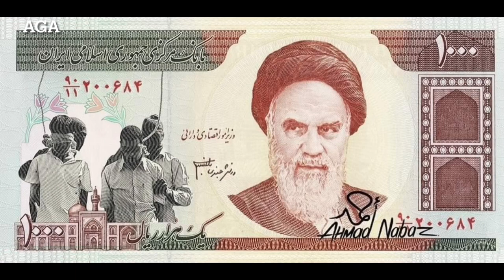Amazing Art Projects By A Contemporary Artist Ahmad Nabaz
Amazing Art Projects By A Contemporary Artist

In this video, I show amazing art projects by a contemporary artist. He is a painting artist and has skills in digital art. Ahmad shows the unfair situations of the presidents of many countries. His projects mainly focus on the unjustness of the powerful leaders towards civilians.

AHMAD NABAZ

He was born in 1986 in Erbil, Kurdistan-Iraq, he is resident in Erbil.
He had a fellowship art entitled “iThe Effect of Polish Art on the Contemporary Iraqi Art” at the International Cultural Center in Krakow- Poland in 2019.
He graduated from Salahaddin University, Erbil’s College of Art, in 2012.
He graduated from the Erbil Art Institute in 2008.
He is a contemporary artist; in the same time, he works as an Art curator. His work is performed in the form of painting, installation, performance, videos, photos, as well as digital art.
In his art works he foxes on individual subjects, political, religion, community, as well as identity. Most of his art works has come from a real tragedy in which he has grown with, criticizing religion and politics in creating war and ongoing the victims, especially the women’s and children’s class. Many of his artworks rover around tragic scenes. The historical and political events that have happened with the artistic and cultural background that the artist himself has experienced show the elements that he does the artistic work. On both theoretical and practical levels, sometimes artist use the theories of their lives in their works by using their body and face.
In 2015, he accomplish several series of works on a targeted topic, the most notable of which was a series of works entitled “ ruinous” and “History repeats itself”, which were performed in the media of digital art, published in various media around the world and had a worldwide influence.

Solo exhibitions and projects:
“Everywhere Is East“ Solo exhibition at Saabat Gallery in North Yorkshire- the UK in 2021. “History Repeats Itself” art project in the form of digital art in the in 2021. “I Am Descendant Of Mesopotamia“ Solo exhibitions at the Lower Silesian Film Center in Wrocław- Poland in 2019. “Dark East” Solo exhibitions at the International Cultural Center in Krakow- Poland 2019. “The Melody of Death” video art 2018, “Sacrifice” video art in 2018, “Silence” performance at the Cultural Center Citadel in Erbil in 2018. “ Destroyers“ art project in the form of digital art in 2015. “Chair” project in the form of installation in the gallery College of Fine Arts in Erbil in 2014. The solo exhibition of experience at the Erbil College of Art in 2012. “The Plight of Wan”  the solo exhibition photographic in Erbil, Slemani, and Soran Cityes from 2011 to 2012.

The experience of the art organizer (Art curator):
As a curator art organizer, he created and performed many art performances and projects: the art “Crossing” project at the Cihan Gallery in Erbil in 2021. The art display “50 minutes” video art at the Citadel Cultural Center in Erbil in 2018. The group exhibitions of “Now... Etc” in Salahaddin university of Engineering in Erbil in 2017. The group exhibition of “7” in Media hall in Erbil city in 2016. The group exhibition Erbil College of Art Teachers’ Exhibition - Salahaddin University with Art College in 2015.

The group exhibitions inside and oversea
He was the Kurdish artist in JAALA  Biennale, Kangawa- Japan 2021, the 2019 Annual Exhibition of Iraqi Artists in Baghdad. Istanbul Art fair in turkey in 2019.